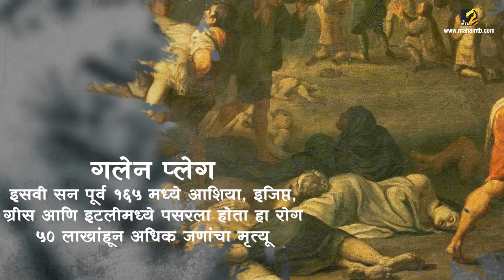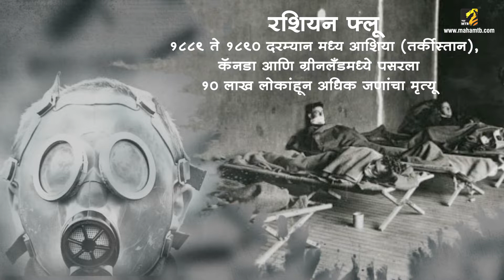कोरोनाच नव्हे यापूर्वीही अशीच महामारी आली होती pandemic disease history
जगभरामध्ये कोरोना विषाणूच्या संसर्गाने थैमान घातले आहे. पण याधीदेखील याहून काही भयानक महामारीने जगभरातील लाखो लोकांचे प्राण घेतले होते, जाणून घेऊया यापूर्वी आलेल्या साथींबद्दल.
pandemic disease history
cholera outbreak
coronavirus
coronavirus update
coronavirus india
100 years ago the 1918 influenza pandemic devastated entire communities and took at least 675,000 American lives. It was the most severe pandemic in recent history, sweeping the globe quickly and killing more than 50 million people. This video provides information and background on the 1918 flu pandemic.
As the new coronavirus spreads across the world and cases of COVID-19 mount, the World Health Organization has declared a global pandemic. Here's what that means for you.